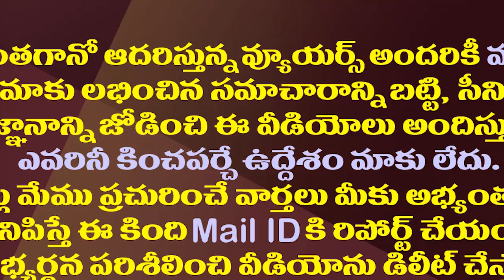విశాఖకు చంద్రబాబు చేసిన అన్యాయం ఇదీ..దులిపేసిన సాయిరెడ్డి| VijayaSai Reddy Slams Chandrababu Naidu